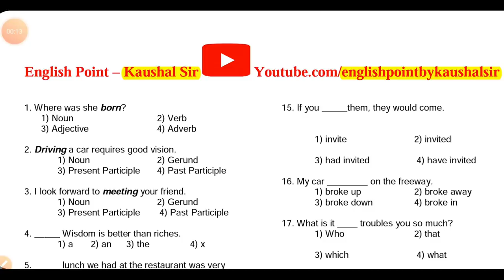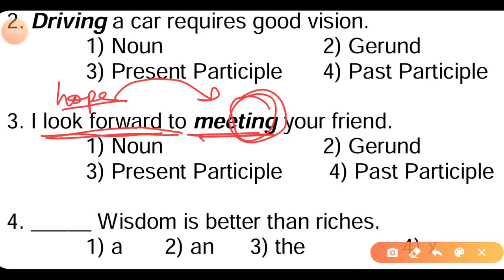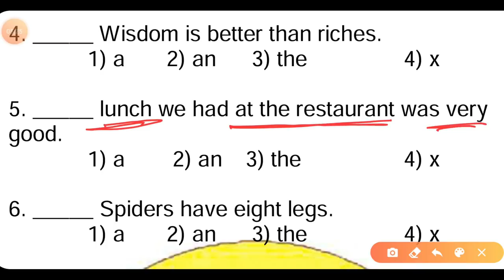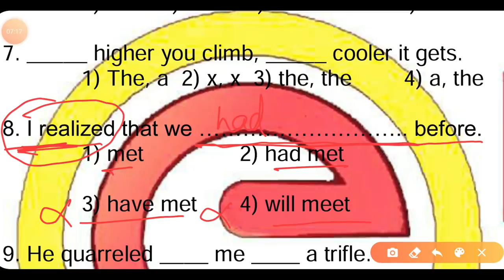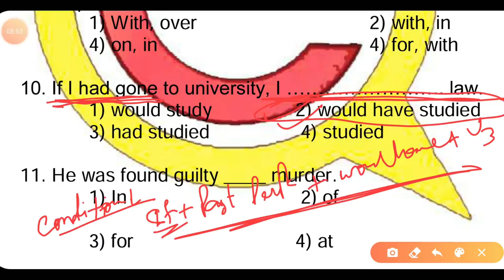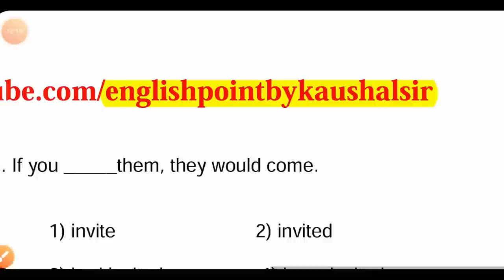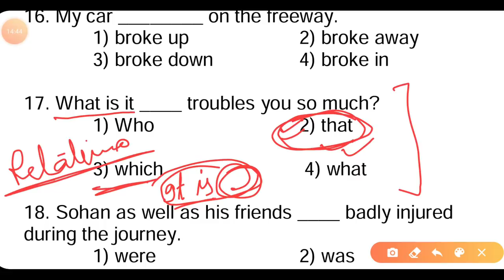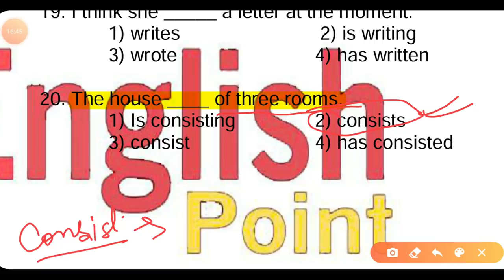Objective Englsh Grammar Practice Set - 28 | English Grammar With Kaushal Sir | English Point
Hi,

About this video :
orm of tenses,
past present future tense words list,
verbs for objectives in lesson plans ,
subjective case,
went present tense,
teaching of tenses,
past present and future tense worksheets,
objective case examples,
possessive case pronouns,
english grammar tricks,
general english grammar questions answers,
english grammar quiz advanced,
english grammar quiz games,
verb tenses exercises multiple choice pdf,
present tense lesson plan,
tenses questions and answers pdf,
present continuous multiple choice,
tense questions practice,
identifying verb tenses quiz,
past tense online test,
possessive case definition,
teaching tenses with pictures,
how to teach tenses in english grammar
simple present tense multiple choice test pdf,
correct tense examples,
tense formation table,
simple past lesson plan for adults,
teaching helping verbs 2nd grade,
a connecting word,
tenses exercise for competitive exams,
questions on tenses for class 9,
quiz with verb tenses,

lesson plan for tenses,
what tense to use in introduction,
objectives of teaching verbs,
subjective case definition,
objective case in hindi,
pronoun object case,
difference between, objective and dative case,
relative pronoun objective case,
tenses for competitive exams,
english article for bank exam,
tense error correction exercises pdf,
ibps guide comprehension,
structure of twelve tenses,